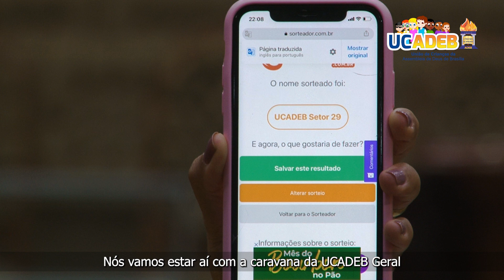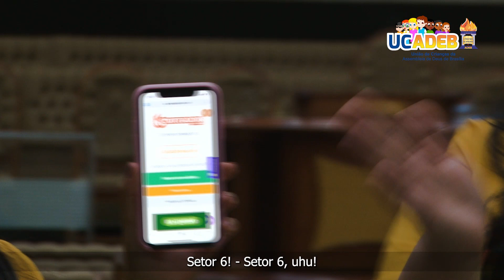Aviso UCADEB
Olá pessoal, a paz do Senhor
Devido a situação atípica que ainda estamos vivendo nesses tempos de pandemia, especialmente porque as crianças não tem ainda acesso a vacina, esse ano o Congresso Geral da UCADEB terá um novo formato.
Não faremos o congresso nos dias 08 e 09/10, nem de forma on-line, nem presencial.
Em conversa com nosso pastor presidente, decidimos cancelar o congresso para abençoar os setores nessa reta final de 2021.
Foi feito um sorteio entre os setores que terão congresso nos meses de outubro, novembro e dezembro.
E as igrejas contempladas, receberão a equipe da Ucadeb Geral para ajudar no dia do congresso: Coordenadores gerais, Back vocal adulto e infantil, Regentes, e até mesmo o pregador da noite, que será a Tia Alê ou outra pessoa da equipe, caso necessário.
Foi sorteada 1 igreja para cada mês: outubro UCADEB Setor 14; novembro UCADEB Setor 29; dezembro UCADEB Setor 06.
E vamos que vamos...
Att. Coordenação Geral da Ucadeb